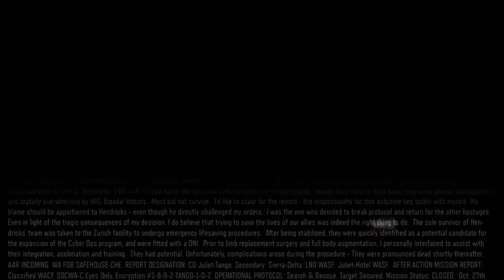Call of Duty®: Black Ops III_20160709011019